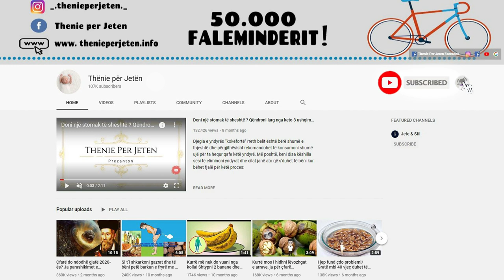Po ju sa orë në ditë flini? Shume apo pak, ja ndikimi i gjumit ne trurin tuaj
Kur ndiheni shumë të lodhur, patjetër që mund të ndiheni edhe sikur ju mungon kapaciteti i trurit. Tani, një studim i ri ka sugjeruar se kjo mund të jetë si pasojë e privimit te gjumit. Gjumi luan një rol kyc në produktivitetin e njeriut gjatë ditës, në punë, studime dhe gjëra të tjera. Lodhja e tepërt dhe humbja e koncentrimit, mund të jetë rezultat i gjumit jo të mirë.

When you feel very tired, you can definitely feel even if you lack brain capacity. Now, a new study has suggested that this may be due to sleep deprivation. Sleep plays a key role in human productivity during the day, at work, studies and other things. Excessive fatigue and loss of concentration can be the result of poor sleep.